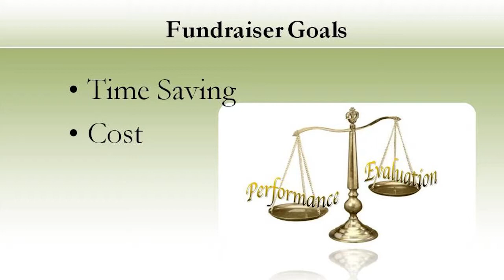Video 29 -- Evaluate UNAIDS Charity Fundraising Companies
Video 29 of 30 will teach you how to Evaluate UNAIDS Charity Fundraising Companies, provided by SIGnaShirt Specialties Promotional Fundraisers.

View SIGnaShirt Promotional Fundraisers complimentary school, camp, club, team, scouts and sports UNAIDS Charity fundraiser hot tips videos, and learn how to design a UNAIDS Charity fundraiser custom shirt or creativity craft kit online.

WHOLESALE UNAIDS Charity prices are available for schools, camps, clubs, teams, scouts, scouting, sports and sporting event fundraisers.